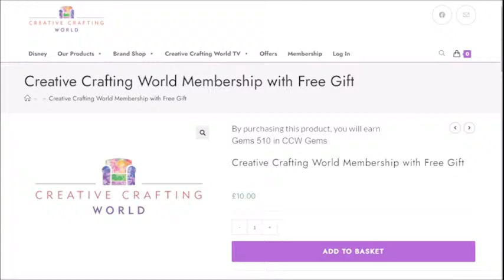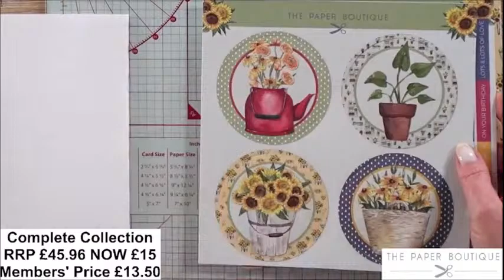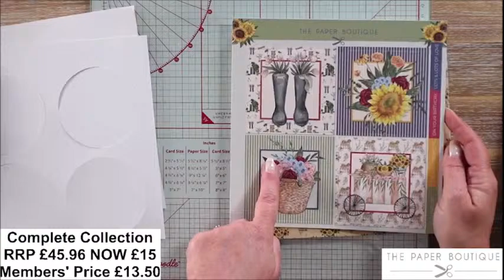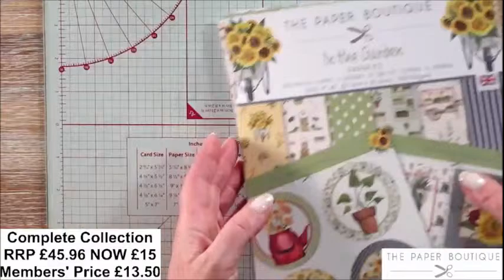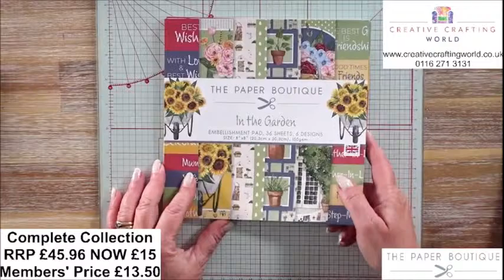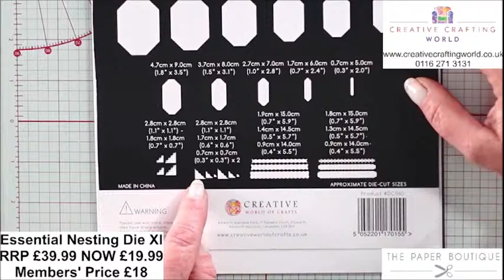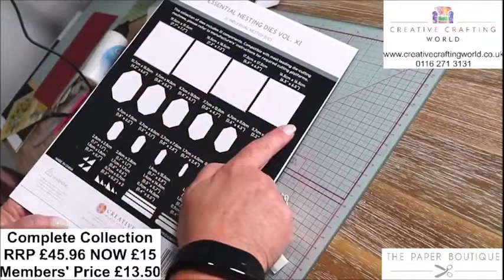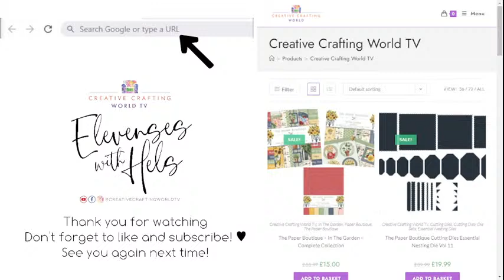#25 CCW Live Show - Paper Boutique In the Garden + Essential Nesting Die XI - Elevenses with Hels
Tune in for Elevenses with Hels!

You get an extra 10% with your membership which is available for £10 per year.

Today host is Hels Sheridan